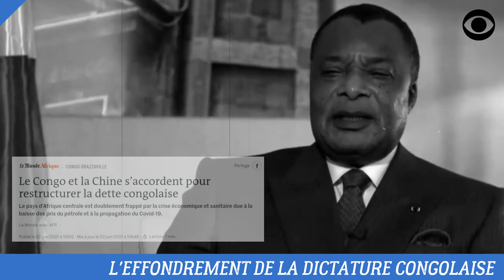LE RÉGIME DE SASSOU NGUESSO VA BIENTÔT S'EFFONDRER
Le régime du Dictateur Denis Sassou Nguesso  est sur le point de s'effondrer.

DEVENIR MEMBRE

NOUS SUIVRE

NOUS CONTACTER

COPYRIGHT

MONTAGE